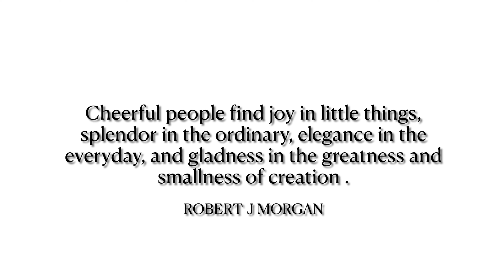Day in the life of a Homemaker | Delighting in the Ordinary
Bringing you along for another day in the life as a homemaker style videos. Come along with me as I straighten up the house, add a bit of beauty with some floral arrangements, make candles and prepare dinner. Creating a home with a cozy environment is something I strive for each day in our home. Join me for some homemaking inspiration, a little ASMR to music and a few recipes below for you to enjoy  :)

Every single week I post brand new content with from scratch recipes, natural remedies and all things home to help elevate the everyday!

Links to Products Shown:
Beeswax Sheets 15 Count
8 inch Candle Wicks
Handcraft Lemon Essential Oil 4 oz
Washable White Tablecloth 54 x 80 inch
Amber Glass Spray Bottles 2 pack